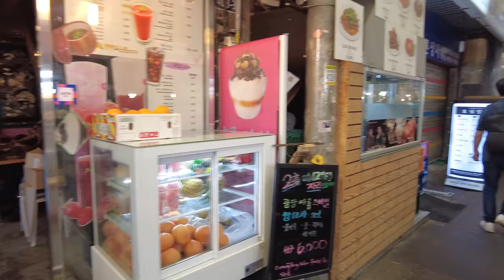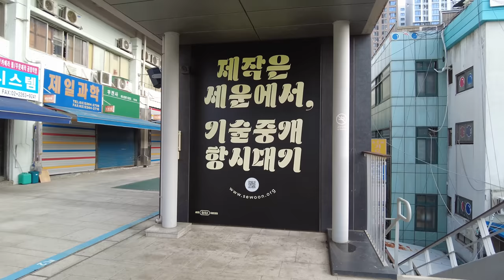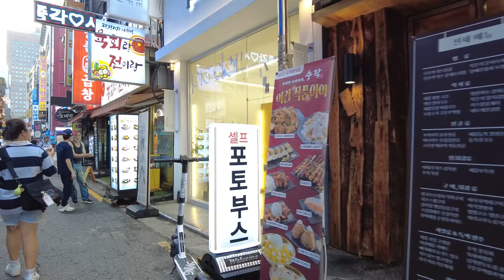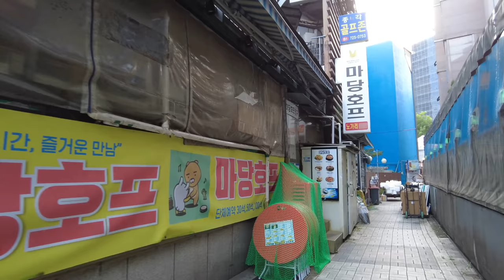Seoul KOREA - Korean Food Heaven, Gwangjang Market and Hidden Attractions in Seoul Walking Tour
Seoul Walking Tour | Travel around the Seoul city center, Gwangjang Market, Sewoon Plaza, Euljiro Nogari Alley, Jonggak Avenue of Youth | 4K Korea travel vlog

Downtown Seoul, particularly Jongno and Euljiro, is chock-full of hidden gems that are like treasures waiting to be discovered. There's something truly delightful about stumbling upon these places while taking a leisurely stroll. I began my journey at Gwangjang Market, which is hands down the ultimate foodie haven in Seoul. From there, I took a leisurely stroll through the retro charm of Sewoon Plaza, the trendy alleys of Euljiro boasting cool spots like 'Coffee Hanyakbang,' lively pub streets, and the bustling entertainment hub of Jongno.

Join me in exploring every nook and cranny of Seoul!

00:00 Gwangjang Market
20:00 Sewoon Arcade
33:12 Euljiro
37:16 Nogari Alley
49:43 Jonggak Avenue of Youth

 · Location: Seoul, South Korea
 · Time of filming: September, 2023
 · Temperature: 28°C / 83°F
 · Equipment used: DJI pocket Ⅱ
 · Video type: 4K Walking Tour